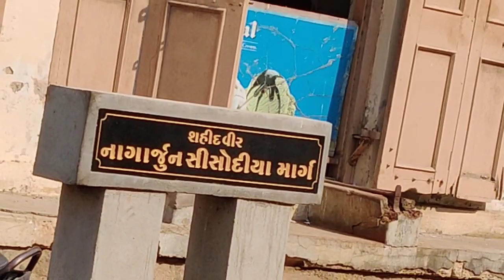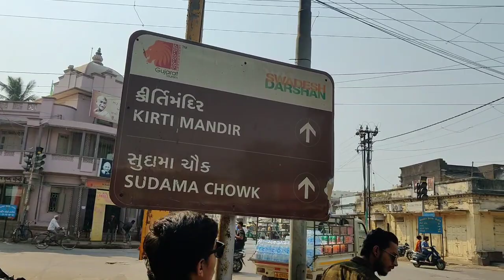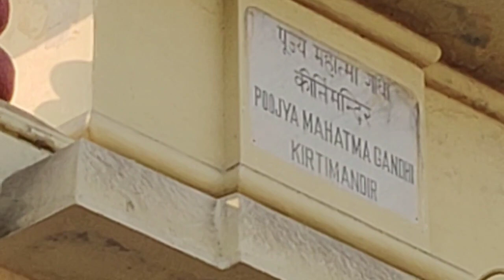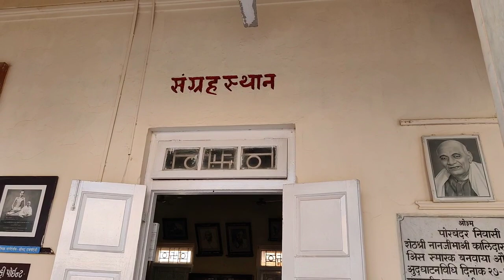Porbandar City Tour Vlog | Mahatma Gandhi Ji Birth Place kirti Mandir | Sudama Mandir